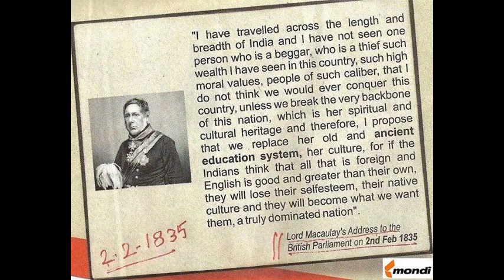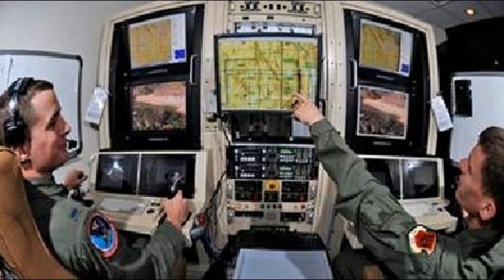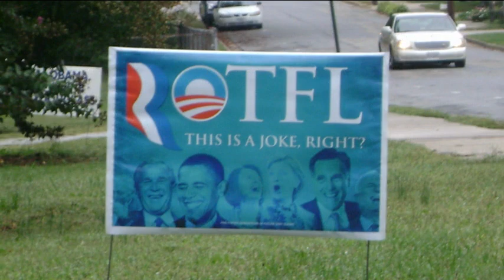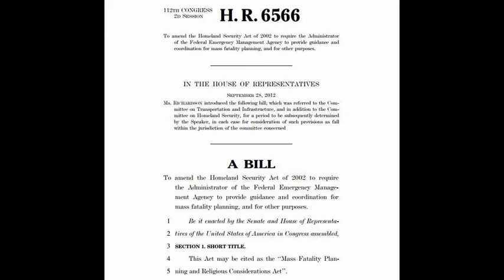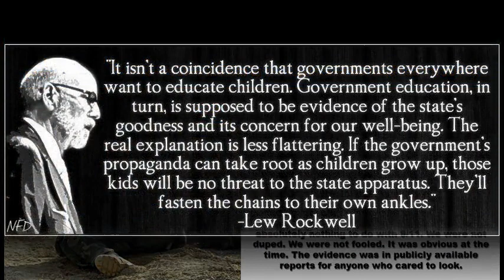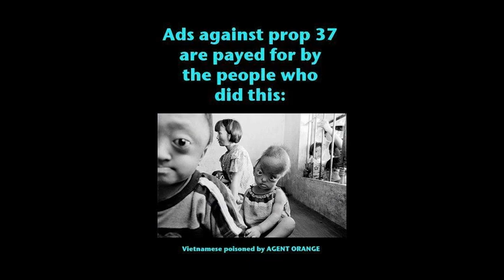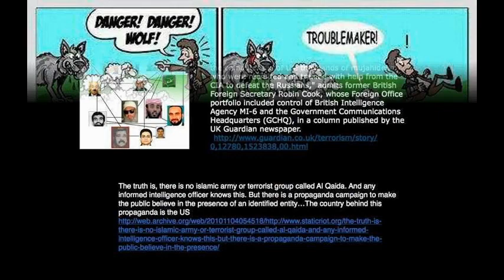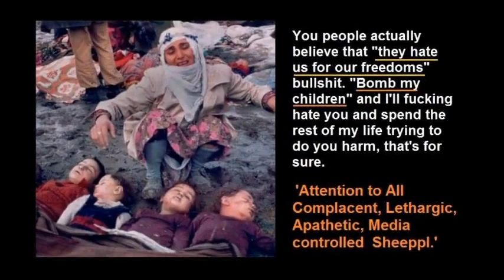Dr Deagle Show 2014/01/16 - TIM ALEXANDER / CHRIS HARRIS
HOUR THREE - Tim Alexander - Geopolitical Financial and Military Analysis from a Christian Point of View ...

HOUR THREE - Chris Harris - Update on Fukushima and next release of radiation ...